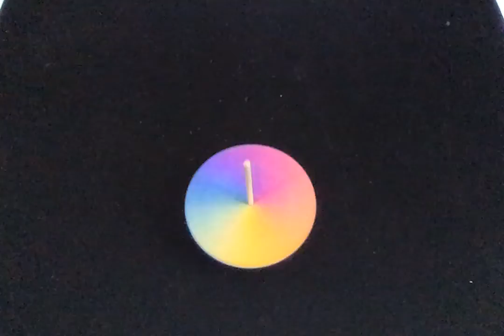Viens créer ta propre toupie !